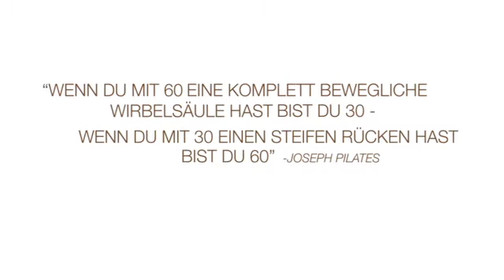Pilates Gesundheit - Ihre Therapiestunde für Zuhause Trailer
Die erfahrene Physiotherapeutin und Pilates-Ausbilderin Nina Metternich führt Pilates-Neulinge im ersten Teil des Programms behutsam mit einfacheren Aufbauübungen an das Pilates-Training heran, während im zweiten Teil auch Fortgeschrittene auf ihre Kosten kommen. Nützliche Gesundheitshinweise sowie ein umfangreiches Booklet, in dem alle Übungen nochmals detailliert beschrieben und abgebildet werden, runden das Wohlfühl-Paket ab.